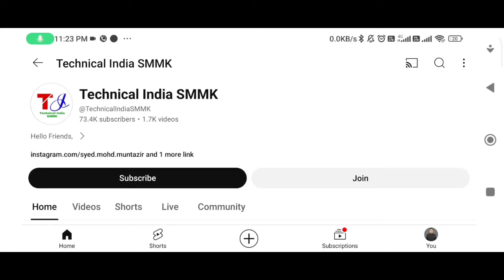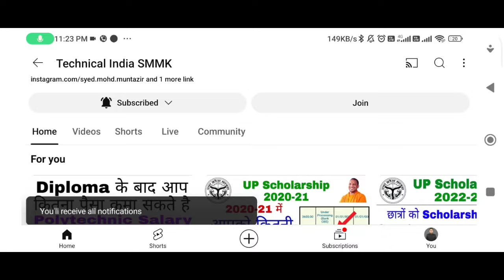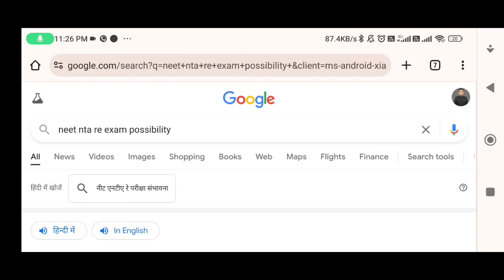NEET Re-Exam Possible 2024 ? | NEET UG latest news 2024 | NEET UG Result 2024 | NEET UG Counseling